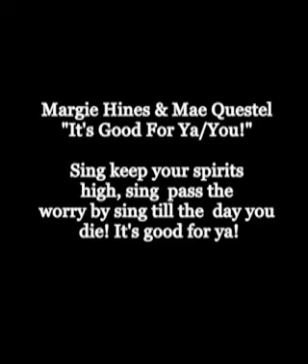Mae Questel & Margie Hines: "Sing, It's Good For You!"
Cute songs by the original voice of Betty Boop Margie Hines and Mae Questel.